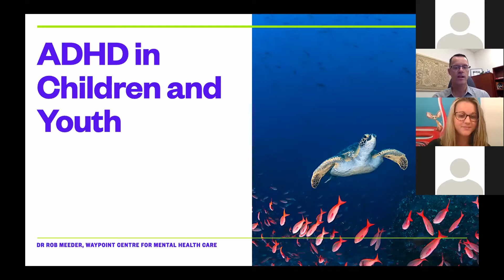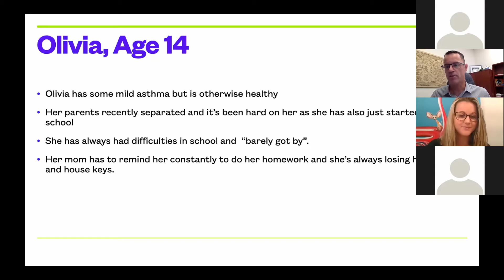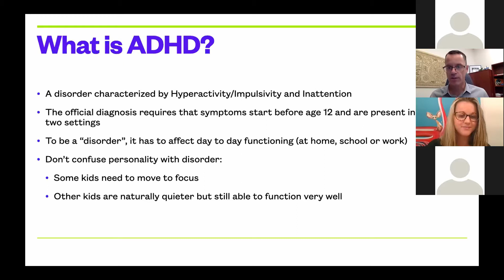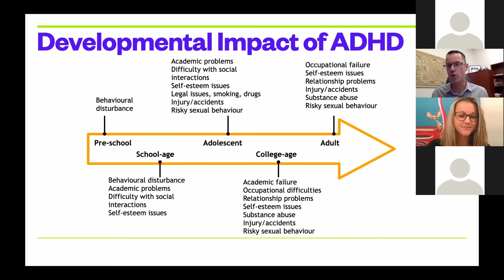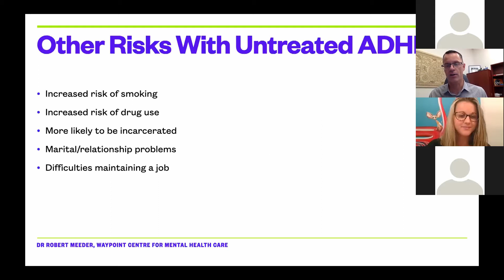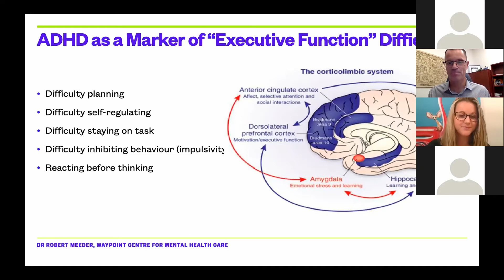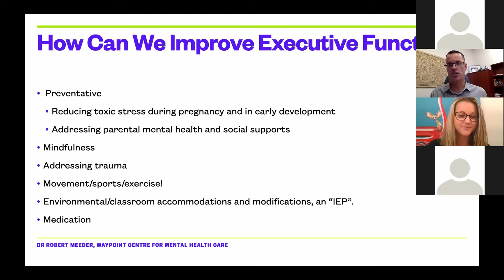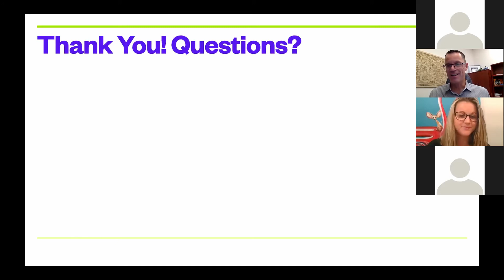Learning about ADHD with Dr. Rob Meeder - MHIM 2020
In support of Waypoint's COVID-19 Mental Health Relief Fund.